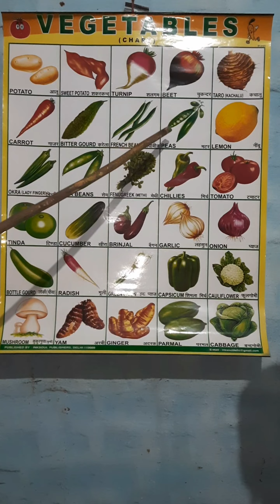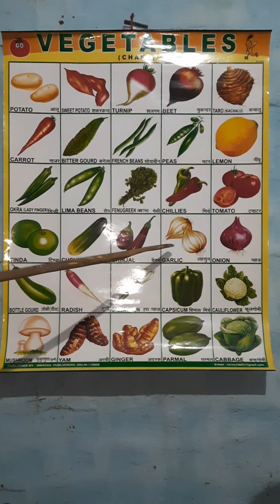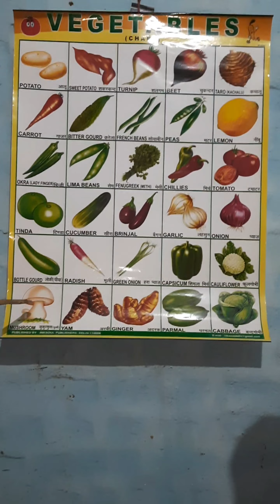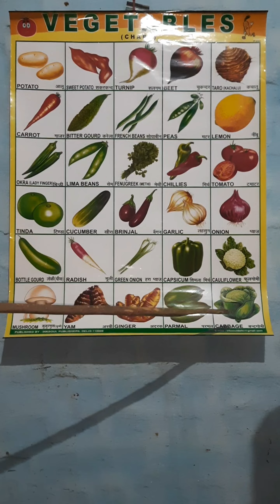Sabjiyon Ke Naam Hindi aur English donon mein/ सब्जियों के नाम हिंदी में/ Vegetables Name in English